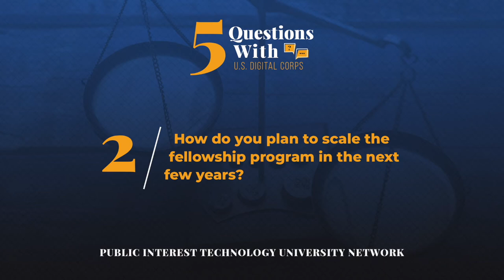5 Questions with U.S. Digital Corps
Learn more about the future of Public Interest Technology in the Public Sector through our 5 Question Interview Series with the U.S. Digital Corps.